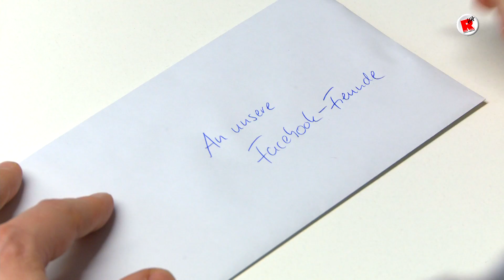Danke für 100.000 Radio Hamburg Facebook-Fans!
Wir sagen danke für 100.000 Facebook-Fans auf der Radio Hamburg Facebook-Seite. Vielen Dank!